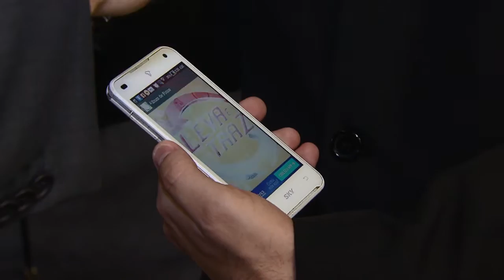Brasileiro recebe Prêmio Mercosul de Ciência e Tecnologia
NBR NOTÍCIAS - 17.06.15: O Prêmio Mercosul de Ciência e Tecnologia incentiva a pesquisa e aproxima as pessoas da ciência. Nesta quarta-feira (17) três brasileiros e um paraguaio receberam o prêmio, que este ano tinha como tema Popularização da Ciência. O estudante brasileiro de engenharia ambiental da Universidade Federal de São Carlos, Renato Tadeu Rodrigues, foi o vencedor da categoria de reconhecimento universitário. Renato desenvolveu um protótipo para plataforma digital colaborativa chamada Leva e Traz. O projeto viabiliza a divulgação da ciência para pessoas com diversos tipos de deficiência, que podem pedir explicações sobre temas científicos e ter as respostas no formato mais adequado.